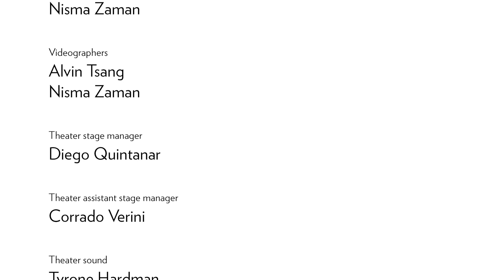“Kitchen Drumming” at the Guggenheim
"Kitchen Drumming" ("Batuque na cozinha," 2013/16), conceived by the four-member collective OPAVIVARÁ!, is a collection of wearable apparatuses comprised of kitchen tools such as frying pans and tea kettles. The cookware is mounted to a body brace resembling the garb worn at Brazilian Carnival parades, which can serve the purpose of celebration or protest. This work was activated by the Guggenheim’s Latin American Circle on May 5, 2017.